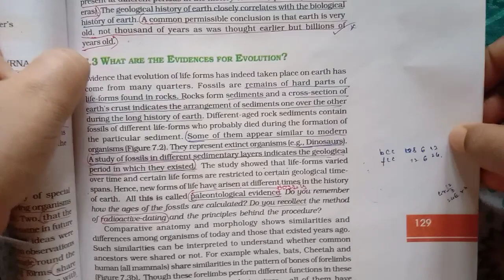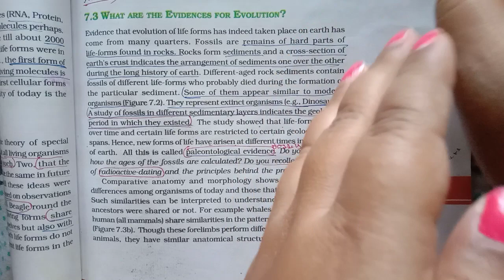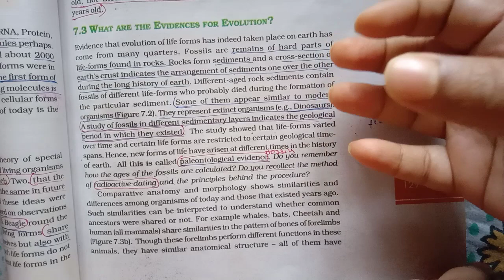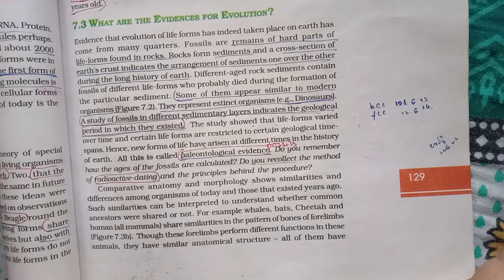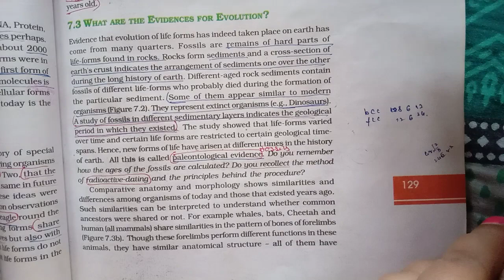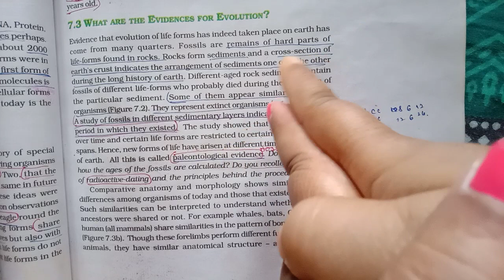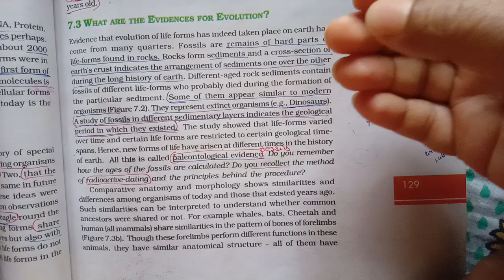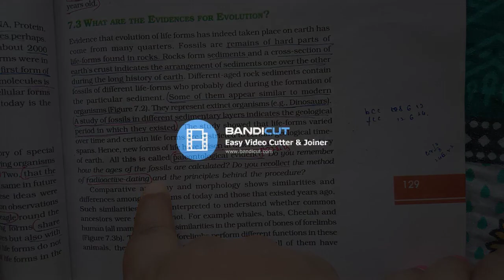Evidences For Evolution II Fossil Evidences